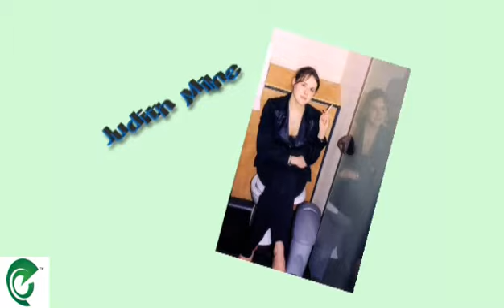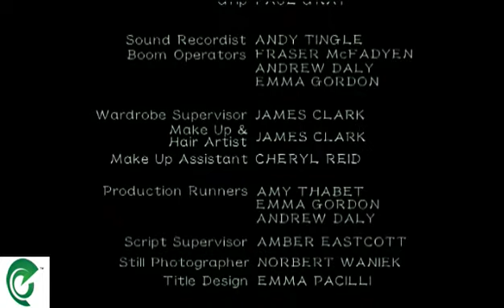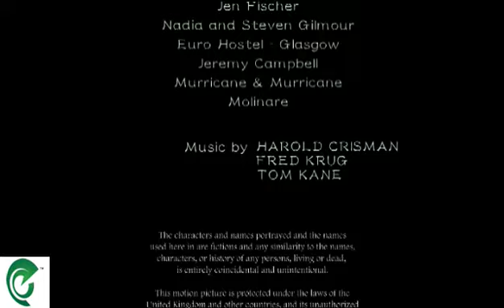TOILET HUMOR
Miracle Productions short film for Cannes. Emma Pacilli's Toilet Humor. A great cast and crew including Homeland Music's Phil Sweeny & Andy Daly.

This hilarious short film is definatley one to watch. filmed in The Tunnel nightclub toilets Glasgow and the Avelon restaurant in Paisley, starring Steven Ritchie, Kal Sabir, Ceejay Watt & Judith Milne.